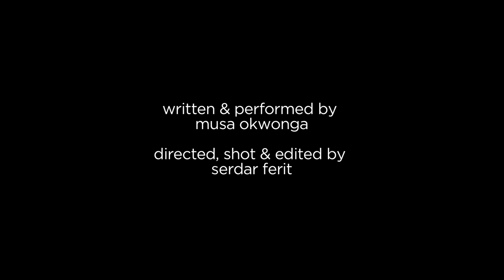monotony by musa okwonga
this is our monotony
they bring the most hateful of rainfalls
and make no apologies
they send storms from the jaws of a drone
to slay those who'd take the USA from its throne
so each day, we're preparing for rain
for drops not of water
but rage
wait --

all you'll hear is the hum as they're closing
a teenaged male isn't safe in the open
so we've taught them to run,
our daughters and sons
taught them something most terrible -
that, in our country, it is never wise
to gaze up and daydream into our own skies
this is -
the only way, we are told,
that's not so bad as it goes -

no.

shattered bone,
shattered homes,
shattered hope,
we all raise our eyes at the drones -
and so
in many decades, our youth will explain
why, when about town, they still walk with necks craned